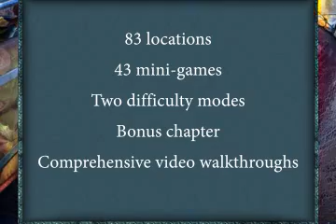Twisted Lands Insomniac Collector's Edition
Steeped in psychological horror, can you help Angel escape the mental hospital in which she's imprisoned? This version includes a thrilling bonus chapter, a step-by-step walkthrough and concept art.